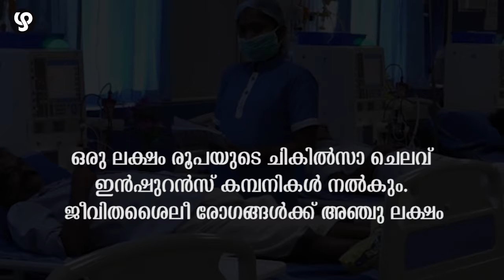ആരോഗ്യമേഖലയ്ക്ക് 6000 കോടിയുടെ ‘ഐസക് കെയര്‍’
ടി എം തോമസ് ഐസകിന്റെ ഇത്തവണത്തെ ബജറ്റില്‍ ആരോഗ്യ മേഖലയ്ക്ക് മികച്ച പരിഗണനയാണ് നല്കിയിരിക്കുന്നത്. പൊതുജനാരോഗ്യ മേഖലയില്‍ കേരളം പിന്നോട്ട് പോകുന്നു എന്ന സാമ്പത്തിക അവലോകന റിപ്പോര്‍ട്ടിന്റെ പശ്ചാത്തലത്തില്‍ വേണം ഈ നിര്‍ദേശങ്ങളെ നോക്കികാണാന്‍